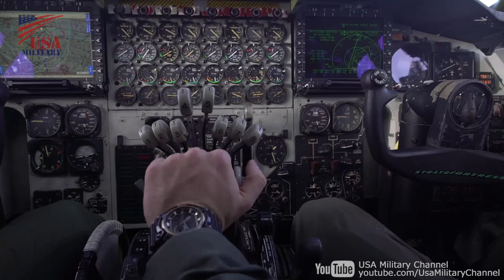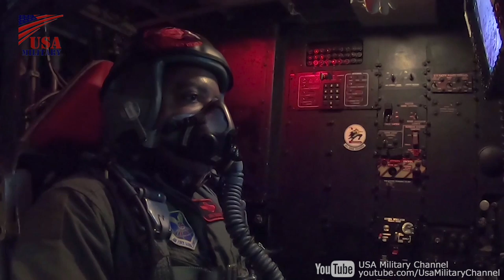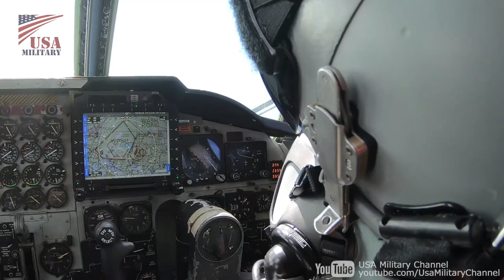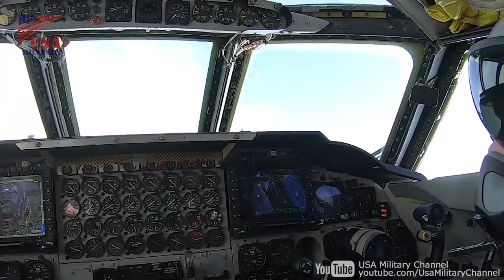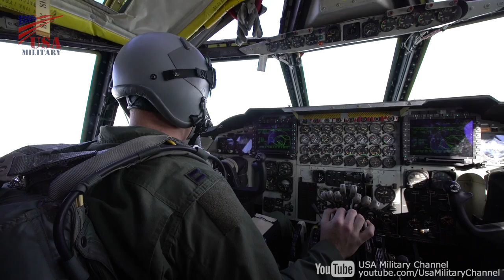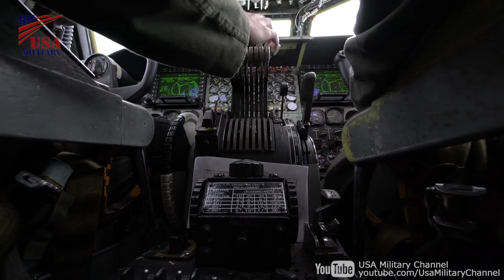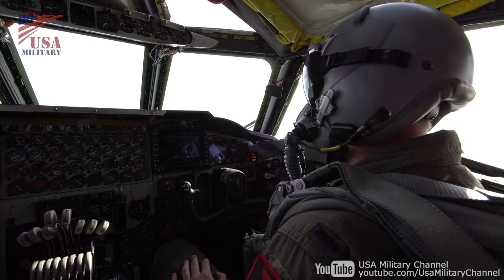B-52 Bombers Cockpit & Aerial View (2019)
Cockpit and aerial footage of the U.S. Air Force 2nd Bomb Wing B-52 Stratofortress bombers.

Film Credits: U.S. Air Force video by TSgt Christopher Ruano, SrA Luke Hill, SSgt Philip Bryant, SSgt Levi Rowse "The appearance of U.S. Department of Defense (DoD) visual information does not imply or constitute DoD endorsement."